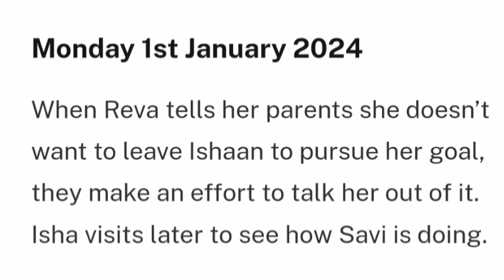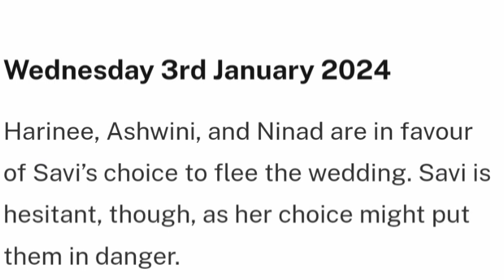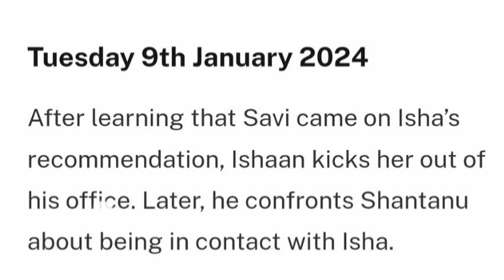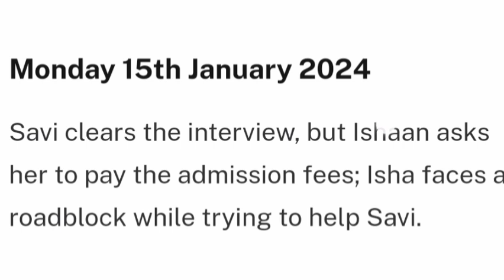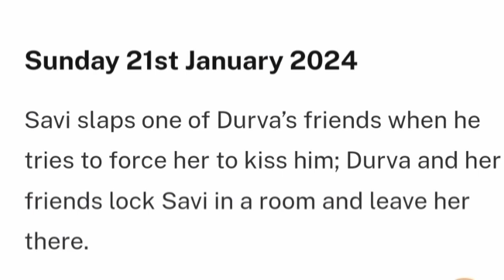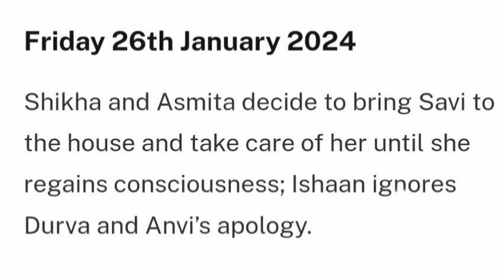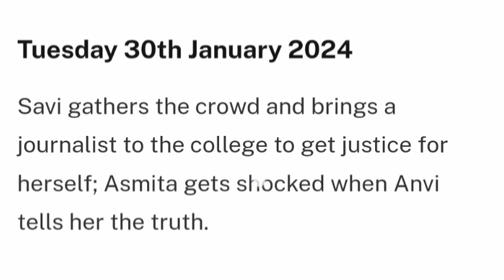Lost In Love Starlife Season 2January 2024 Full Teasers Update in English||Ishaan & Savi In Love.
this is the continuation of the last update on Starlife most popular Show Lost in Love
Star Vibes Tv will be bringing the update of your favorite starliife and Starplus Show and others Zeeworld shows update as well From monthly teasers to weekly teasers. and upcoming Twist. if it interests You Do subscribe